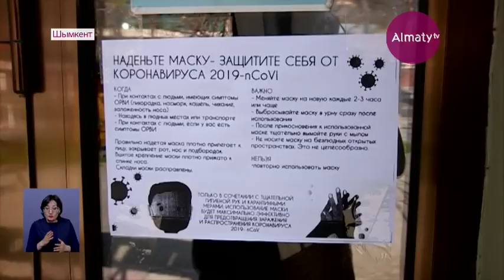Коронавирус: Шымкентте сақтық шаралары күшейтілді (30.03.20)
Талап бәріне ортақ. Шымкентте коронавирус індетінің таралуын шектеу үшін сақтық шаралары күшейтілді, деп хабарлайды Almaty.tv тілшісі.